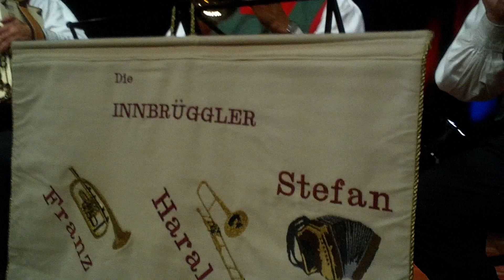Franz Posch & Seine Innbrüggler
Franz Posch & Die Innbrüggler entertain guests in Oberhaching, Germany  (just south of Münich).